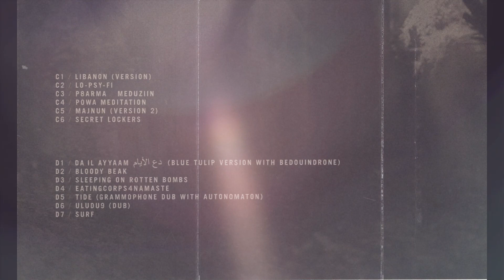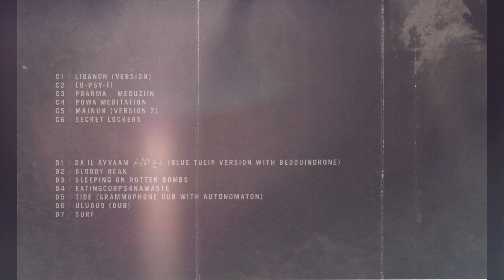Abu AMA - Totem (2021) [2 x Cassette] [2/2]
Mahorka, MHRK292TAPE - 2021 - 2 x Cassette

Side C
   00:00 LiBANoN (Version)
   04:48 Lo -PSY- Fi
   12:22 P8ARMA - MEDUZiiN
   29:58 Powa Meditation
   35:27 Majnun (Version)
   40:35 Secret Lockers

Side D
   46:05 Da'il Ayyaam دع الأيام (Blue Tulip Version with BedouinDrone)
   49:40 Bloody Beak
   57:40 Sleeping On Rotten Bombs
1:02:35 Eatingcorps4namaste
1:08:27 TIDE (Grammophone Dub with Autonomaton)
1:16:24 Uludu9 Dub
1:23:12 Surf

Music and production by Abu AMA
Artwork by Angel Dragonov and Ivo Petrov